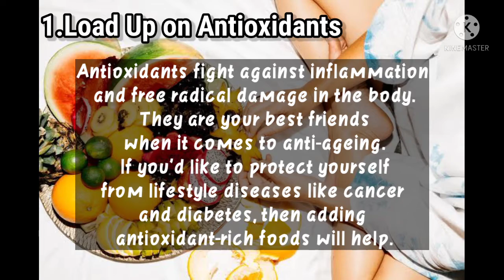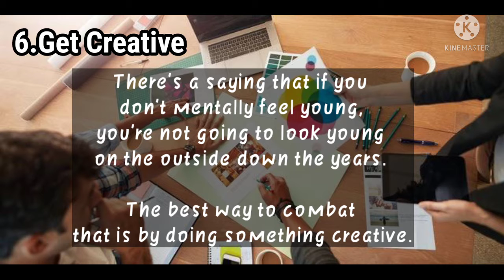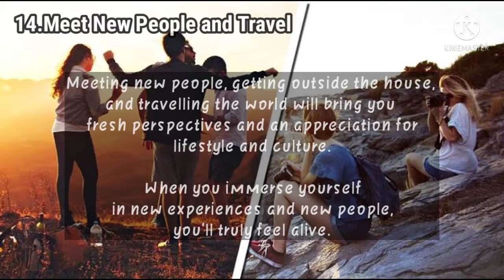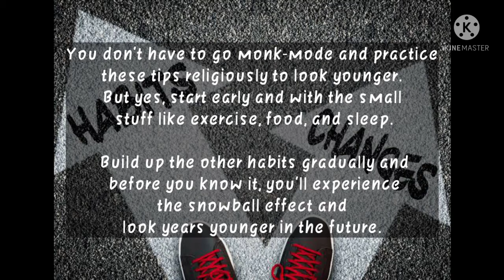15 Tips that Will Make You Look and Feel Younger than Your Age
Source:
Google image